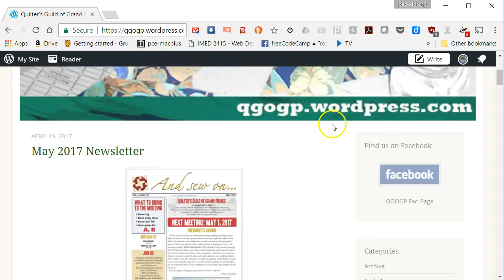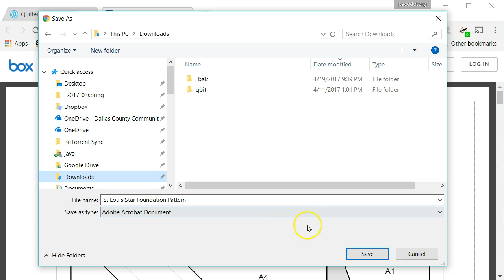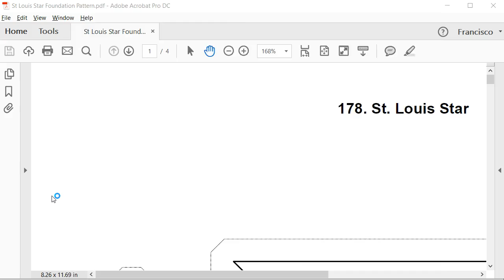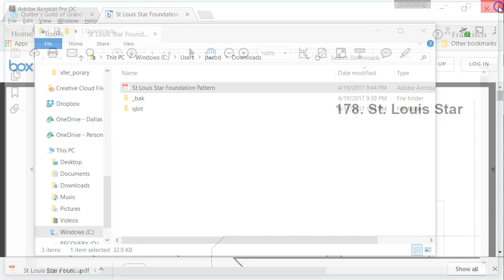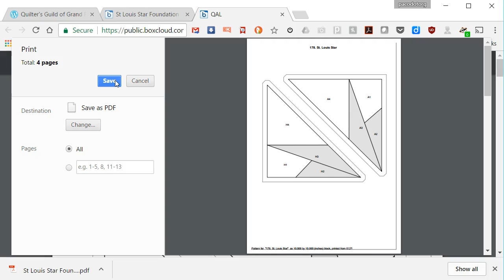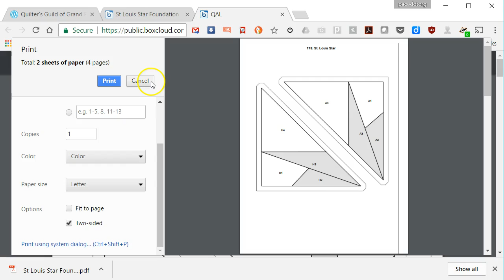Print PDF at 100 percent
How to make sure your PDF prints at actual size to make sure you can use measure a project correctly